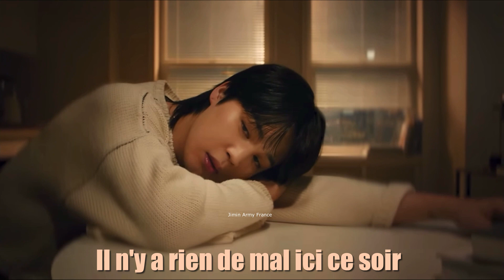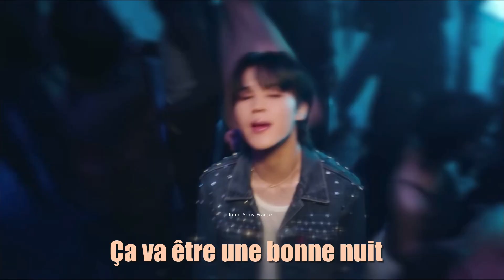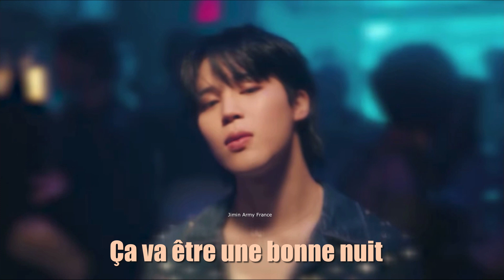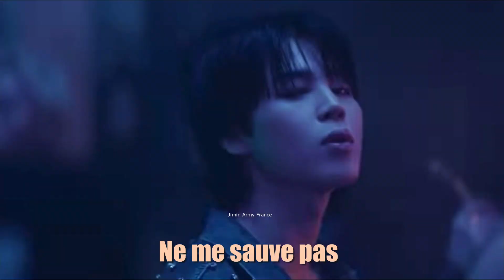지민 (Jimin) 'Like Crazy' Official MV ( FRENCH LYRICS)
HEY Bonjour, voici mon nouveau lyrics sur la nouvelle musique de Jimin Like Crazy. cette musique c'est une pépite sérieux! les paroles sont super aussi!!
merci pour vos retours par rapport a ce genre de vidéo :)